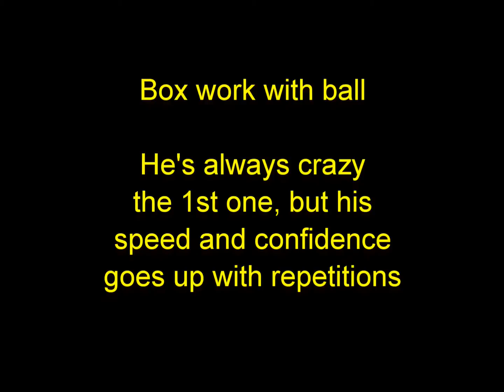Trek Box Work March 28th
More box work video for Trek.